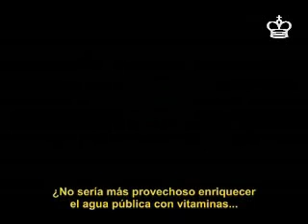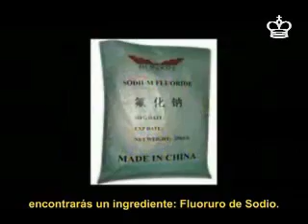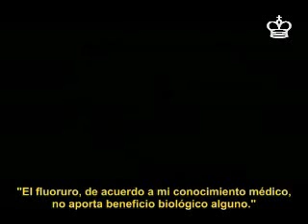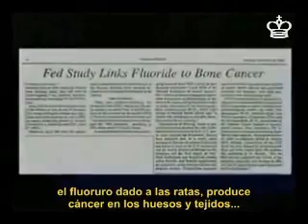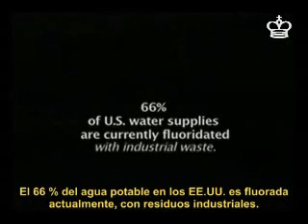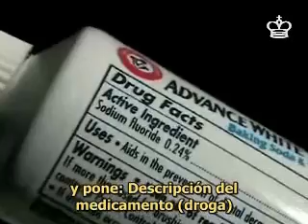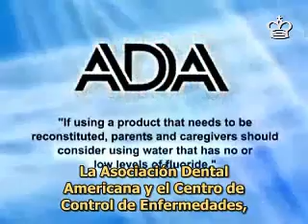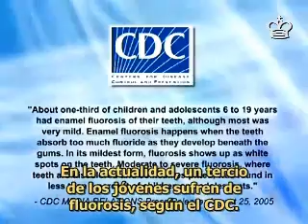El Fluor es muy peligroso - Subtitles spanish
Medical Professionals and Scientists are warning that water fluoridation has dangerous long-term consequences to health. For over 50 years, the U.S. government and media have trumpeted fluoride as a safe and effective means of reducing cavities, especially in children. But fluoride is not the benevolent and innocuous substance the public has been led to believe. Chronic doses of fluoride, like arsenic and lead, accumulate in our bodies causing a blockage in the way cells breathe and leads to the malformation of collagen. Cancer, diabetes, thyroid and neurological disorders, hormonal imbalances, heart disease, arthritis and osteoporosis have all been linked to chronic fluoride ingestion.

Médicos profesionales y científicos han advertido que la fluoración del agua trae peligrosas consecuencias a largo plazo para la salud. Durante más de 50 años, el gobierno de EE.UU. y los medios de comunicación han pregonado el flúor como un medio seguro y eficaz para reducir las caries, especialmente en los niños. Sin embargo, el flúor no es una sustancia inocua y benevolente con la que han convencido al público. Diarias dosis de flúor, como arsénico y plomo, que se acumulan en nuestro cuerpo han sido relacionados con Cáncer, diabetes, trastornos de la tiroides y neurológicos, desequilibrios hormonales, enfermedades cardíacas, artritis y osteoporosis.